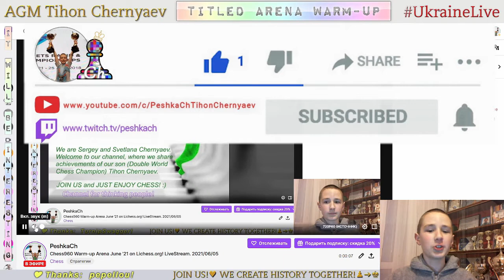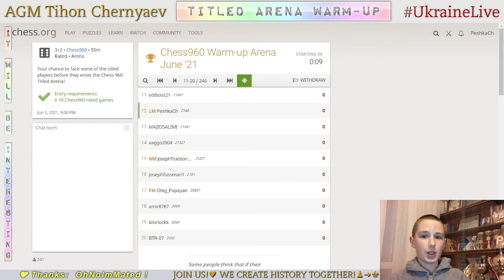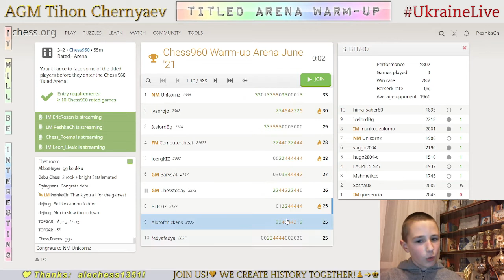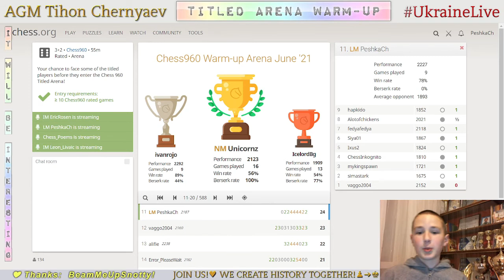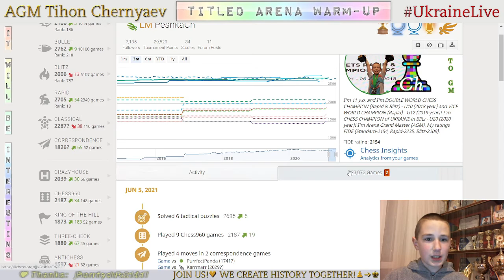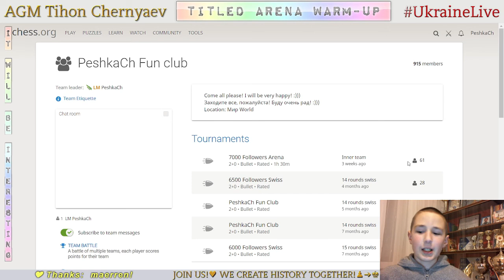CHESS. Chess960 Warm-up Arena on Lichess.org. LiveStream. 05/06/2021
His performance in Chess960 Warm-up Arena is 2227!